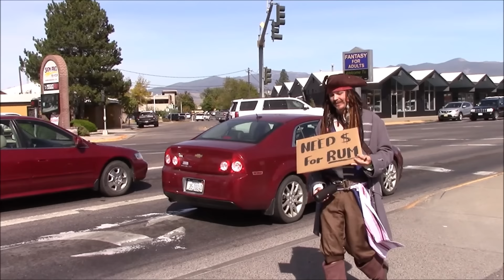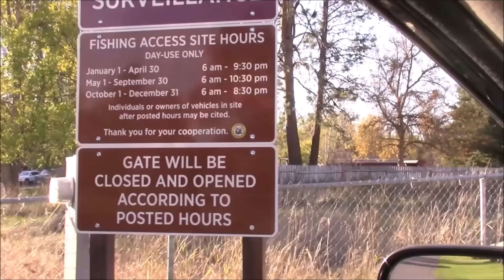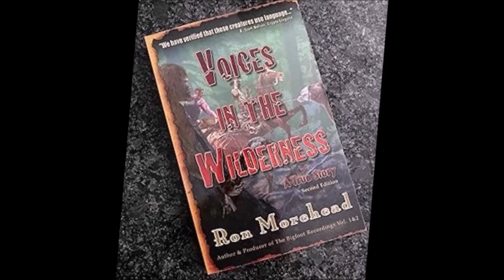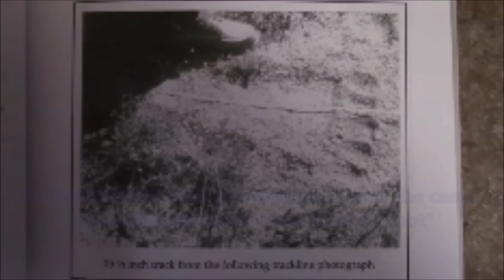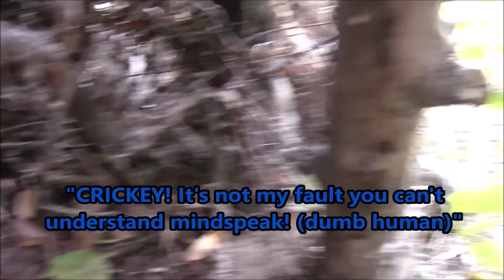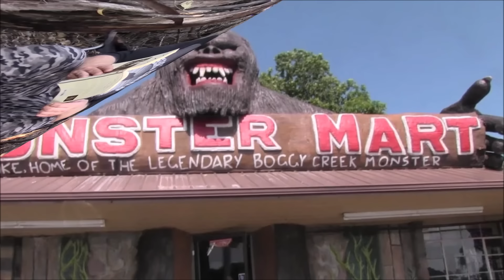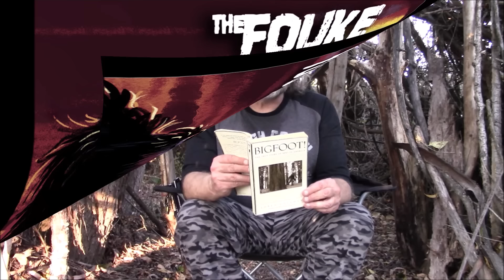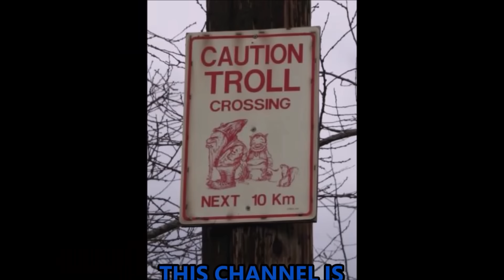CAPTAIN JACK & The HUNT for BIGFOOT!!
A chance encounter leads Captain Jack Sparrow on an epic adventure! Stranded in the moutains due to vile sorcery, he undertakes the quest to find Bigfoot in order to procure a magic device he needs to return to the Black Pearl. Also starring Sushi the Adventure Dragon, Cameos ~ Ron Morehead, Daniel Becker, Al Berry & Keith Crabtree. ALL TRACKS SHOWN ARE REAL AND WERE FOUND WHILE WE WERE THERE! THIS SHOW is mostly viewer FUNDED! TO JOIN the noble and exalted ranks of this shows co-producers, (AND GET YOUR NAME IN THE CREDITS AT THE BEGINNING) send aid . SUB ME on BITCHUTE, RUMBLE AND ODYSEE! PLEASE share with friends and hit that THUMBS UP so others may find the show. THANKS and God Bless you!